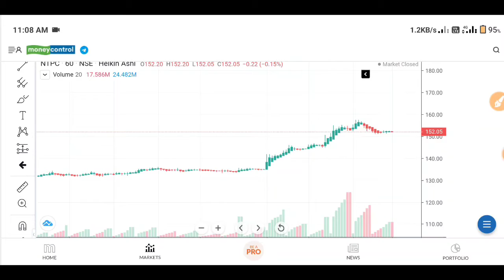NTPC stock latest news | NTPC news today | NTPC share news